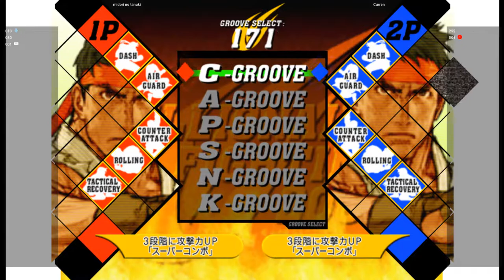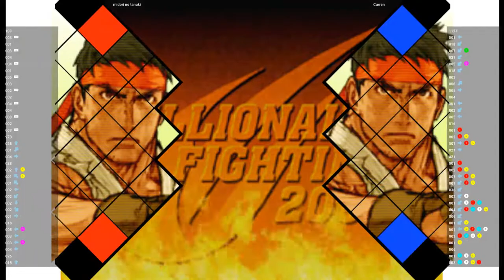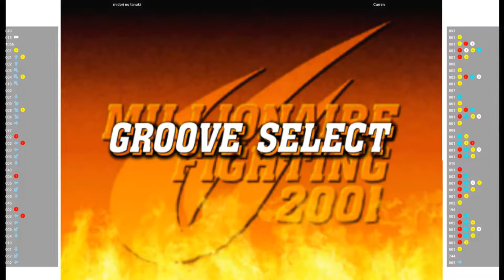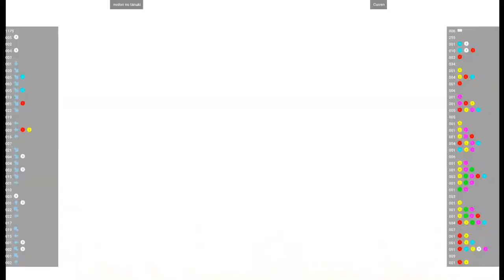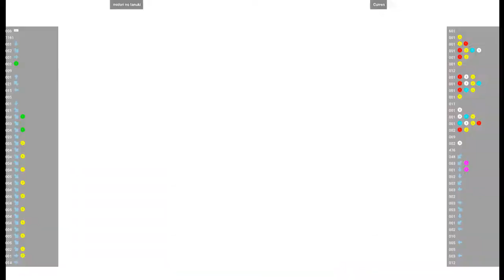CVS2 🕹 midori no tanuki VS Curren